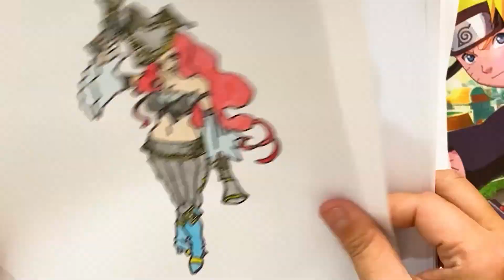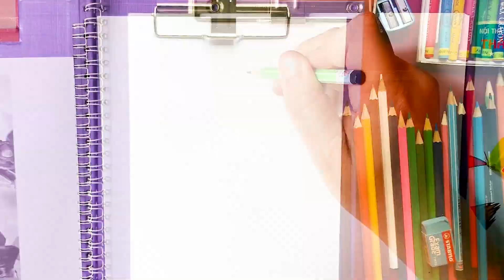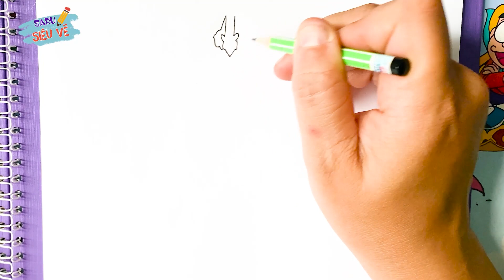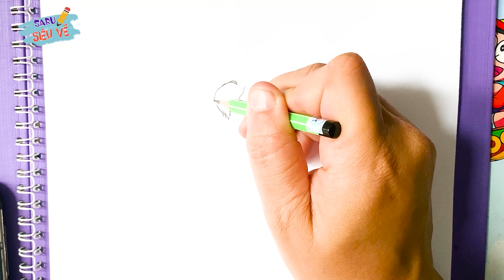Phần 3 | Vẽ Hình Đoán Tên Các Vị Tướng Liên Quân Mobile | Nakroth Thứ Nguyên Vệ Thần? | SARU Siêu Vẽ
© Bản quyền thuộc về SARU TV